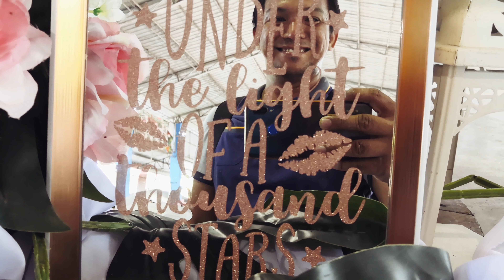Wedding Shoot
We had an opportunity to photo shoot a wedding and we had a lot of fun in the process. Watch in 4k. If you have a wedding in the future and you like us to shoot it please dont hesitate to message us.